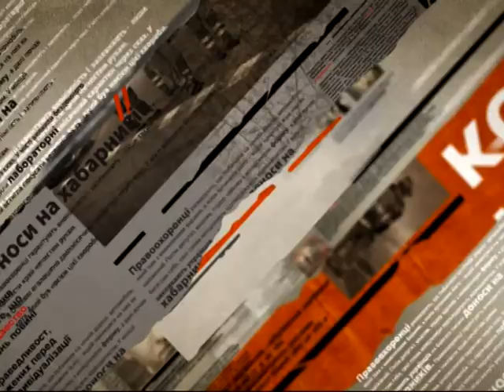Шахтеры и металлурги со всей Украины пикетировали Кабинет министров - Чрезвычайные новости, 02.10